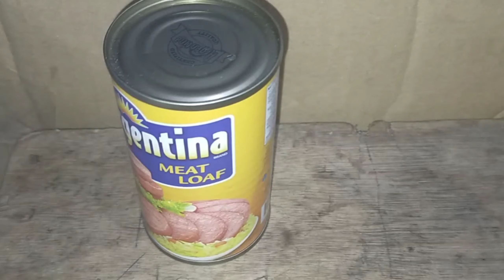Paano magbukas ng delatang meat loaf/ covid-19 vlog stay home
Konting kaalaman lang po ito..